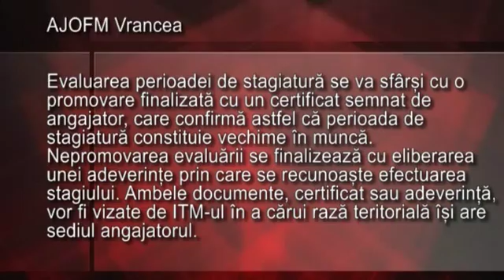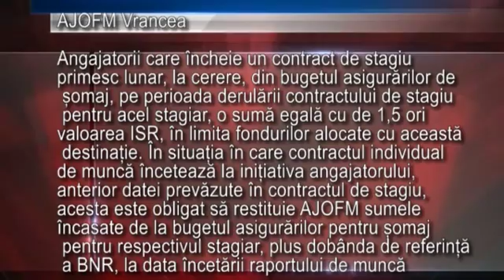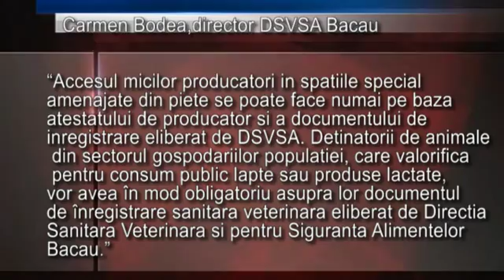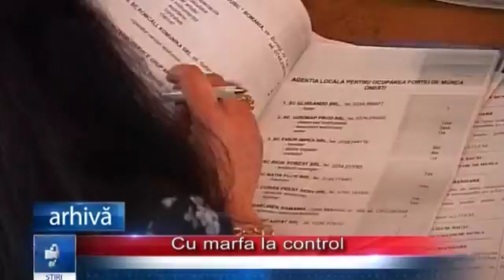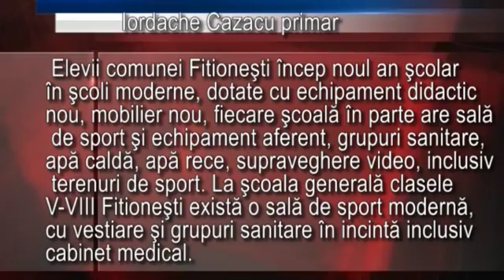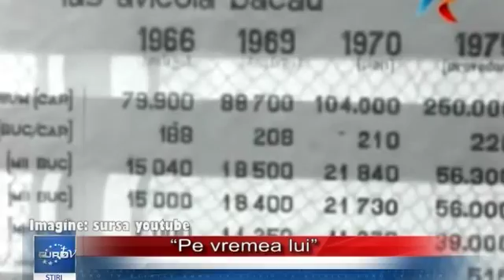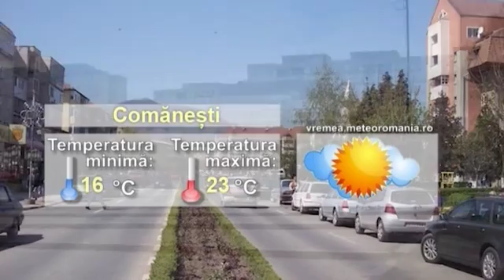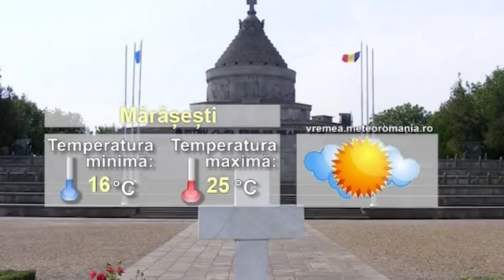Jurnal Stiri EuroTv Bacau 16 Septembrie 2015